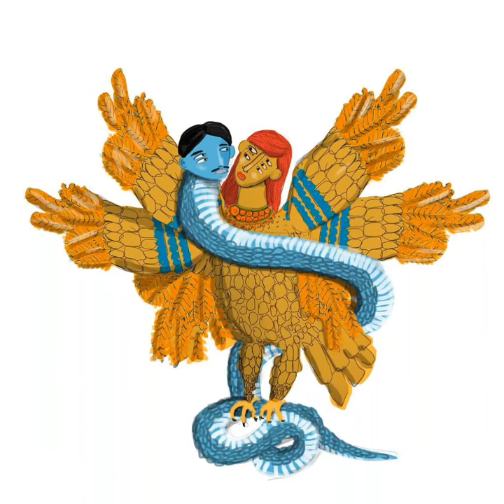Midnight Poison #25 (Art vibes Atelier mono) Mewooo.ks edit (Oceanvs Orientalis, Nu,)